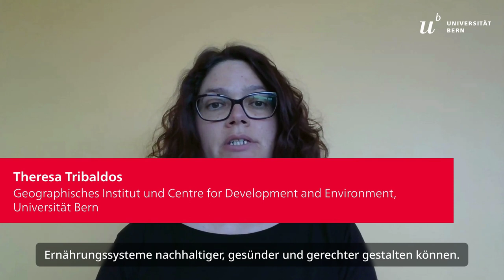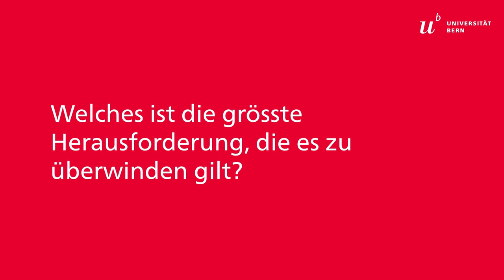Warum uns nachhaltigere Ernährungssysteme alle angehen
Theresa Tribaldos forscht zu Ernährungssystemen, von der Produktion über den Handel bis zum Konsum. Im Interview erklärt sie, welche Aspekte sie für besonders wichtig hält und warum uns nachhaltigere Ernährungssysteme alle angehen.